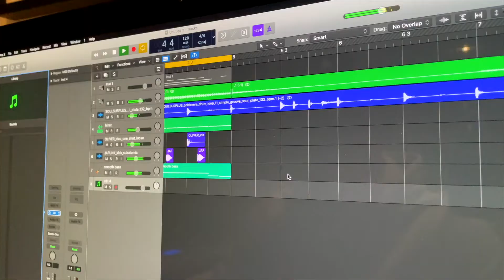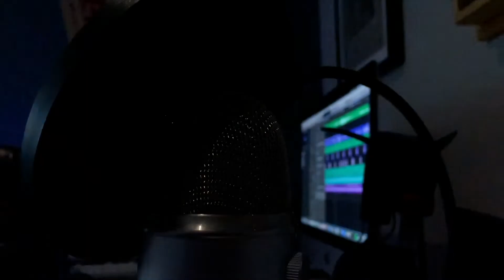Danny Johnson Profile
A profile on Danny Johnson, a music producer from Lansdale, Pennsylvania